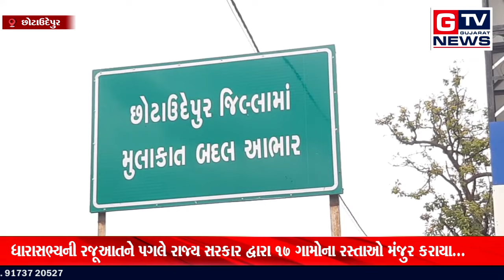છોટાઉદેપુર:- ધારાસભ્યની રજૂઆતને પગલે રાજ્ય સરકાર દ્વારા ૧૭ ગામોના રસ્તાઓ મંજુર કરાયા... GTV_GUJARAT